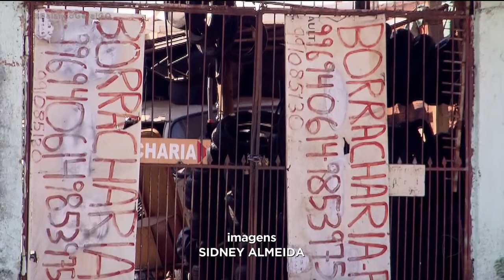MOTORISTA DE CARRO QUE PROVOCOU ACIDENTE QUE MATOU MOTOCICLISTA NÃO TEM CNH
A DICT, QUE É A DELEGACIA DE TRÂNSITO, INVESTIGA O ACIDENTE QUE TERMINOU COM A MORTE DE UM MOTOCICLISTA NA VILA MAUÁ, BAIRRO QUE FICA NA REGIÃO DA VILA CANAÃ, AQUI EM GOIÂNIA. O MOTOCICLISTA MORREU DEPOIS QUE O MOTORISTA DE UM CARRO ABRIU A PORTA DO VEÍCULO SEM OLHAR NO RETROVISOR.